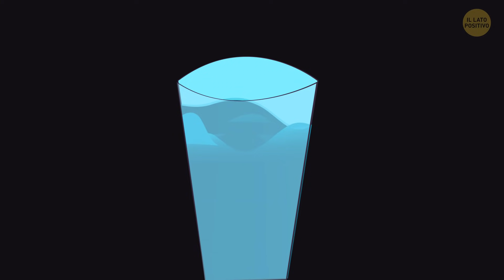Che Succederebbe se Tutti i Vetri Diventassero Liquidi e Inondassero la Città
La nostra quotidianità è piena di oggetti di vetro: tazze, barattoli, finestre, schermi di computer, persino interi edifici. Ma cosa succede se domani tutto il vetro della tua città si trasforma in liquido? Ne uscirebbe un ruscello che inonderebbe tutte le strade e le case. Qualcuno potrebbe sopravvivere a questa alluvione?

L'animazione è stata realizzata da Il Lato Positivo.